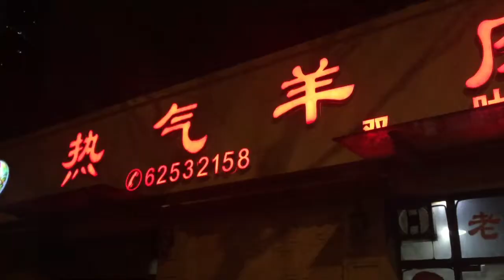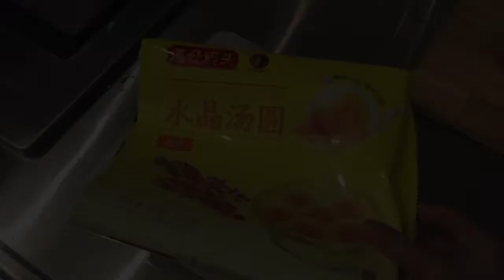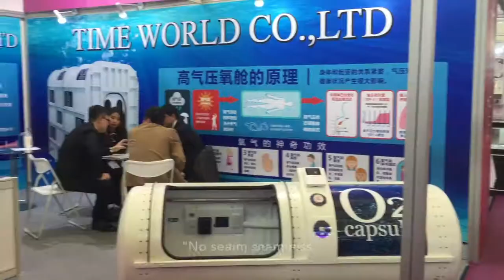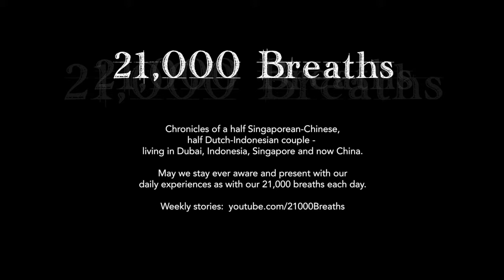Zu Asche, Zu Staub (Feb.Wk 3-4 '18)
In this entry:  A fun 2 weeks with our nightly dose of Babylon Berlin.

May we all stay ever aware and present with our daily experiences as with our 21,000 breaths each day!